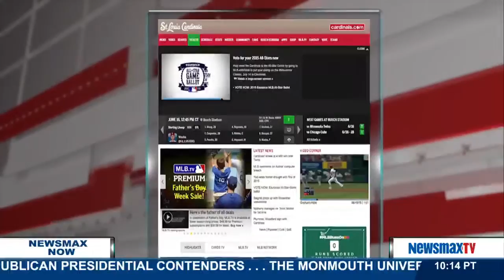Newsmax Now | 1:00 Update (06/16/15)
A Newsmax Now Update with Miranda Khan